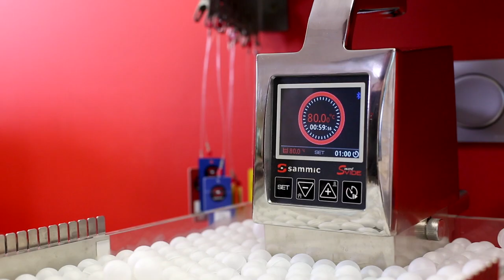Pudding de chocolate 80ºC